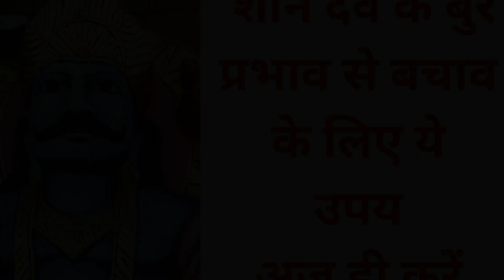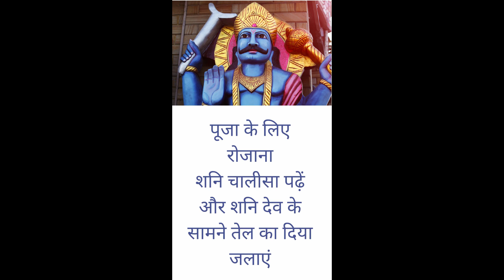शनी देव को कैसे खुश करें | शनि की साढ़ेसाती और ढैय्या के प्रकोप से छुटकारा कैसे पाएं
शनी देव को किसे खुश करें | शनी देव की साधेसती और ढया प्रकोप से छुटकारा कैसे पाएं
Shanidevkokhushkarnekeupay